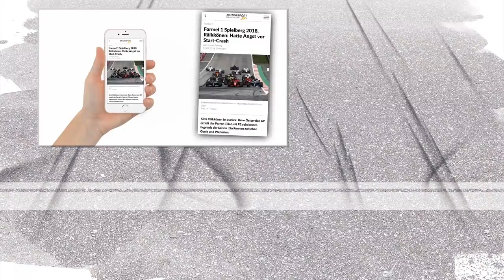Was macht ein Technischer Direktor? Formel 1-Technik erklärt mit Jörg Zander – Teil 1 (Interview)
In der Formel 1 steckt der Teufel im Detail – ganz besonders in der Technik. Innovationen, Teamwork und High-Tech stehen an der Tagesordnung.

Wir haben uns mit dem ehemaligen Technischen Direktor von Sauber, Jörg Zander, zum Interview getroffen und ausführlich darüber gesprochen, wie ein Formel 1- Team aufgebaut ist. Was macht der Technische Direktor? Welche Aufgaben hat ein Chefdesigner? Wie wird ein Auto entwickelt? Im ersten von drei Teilen blicken wir unter die Haube einer Entwicklungsabteilung.

Android-User suchen bitte nach "Motorsport-Magazin.com" in der Podcast-App ihrer Wahl.